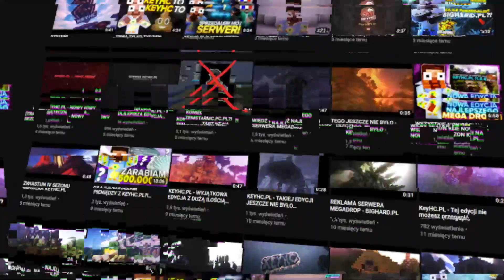ZROBILI WŁAM NA KEYHC.PL...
➜ TxT na którym grałem na odcinku rozdam na 300 LIKE, na moim discordzie

Kontakt do mnie:
➜Mój discord: doggy_#8386

Przydatne linki:
➜ IP serwera na którym grałem na odcinku: StrengthMC.PL

Serwery na których gram najczęściej:
➜ StrengthMC.pl (Mój serwer)
➜ BigHARD.PL (Mój serwer)
➜ KeyHC.pl
➜ Dragon-Survival.eu
➜OnlyPvP.pl
➜ ShellPvP.pl
➜ Hypixel.net